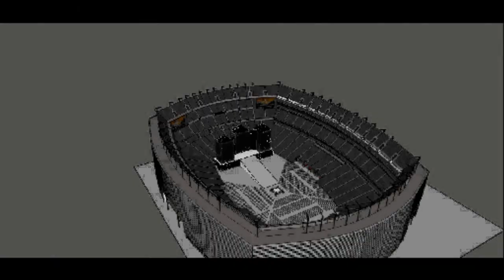WrestleMania 29 stage concept with pyro!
I would say easily my best work yet very happy with this one!